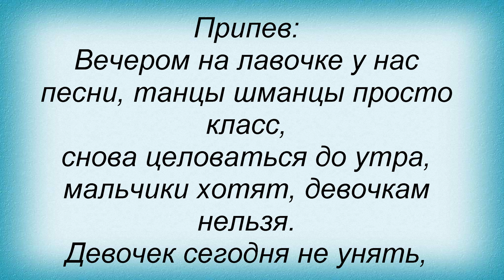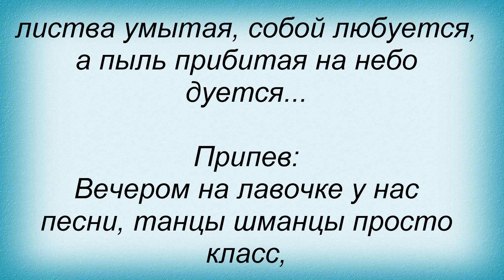Слова песни Потап И Настя Каменских - Вечером на лавочке